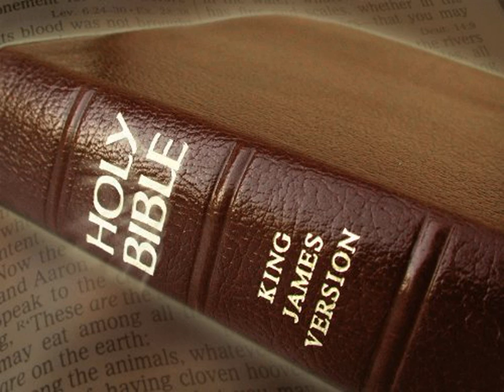King James Version Bible Audiobook Book of II Chronicles Chapter 28